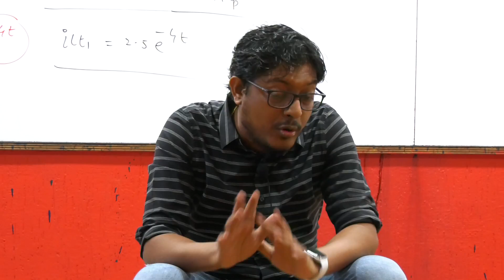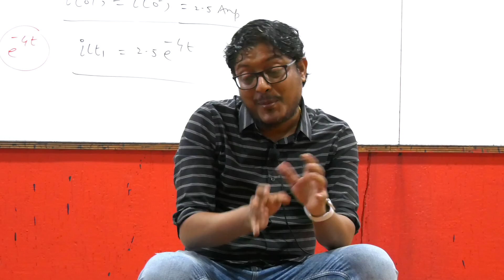Stop Overthinking, You're Only Creating Problems That Aren't There .Morning Motivation by Dhande Sir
Umesh Dhande
Teacher by heart and motivator by passion. He is very popular among engineering students for his technical and non-technical content. Motivating through stories from his life and learning, he connects to students facing motivation and other life issues very well. Coming from a struggle makes his understanding of student issues very relatable and a large number of students are benefited from his words. His inspirational videos motivate students and inspire students to achieve their goals in life. He is also a TEDx Speaker. For technical content follow GATE ACADEMY channel and also see the featured channel.

In this motivational video, Umesh Dhande sir will explain the topic- “Stop Overthinking, You're Only Creating Problems That Aren't There  . Morning Motivation by Dhande Sir”